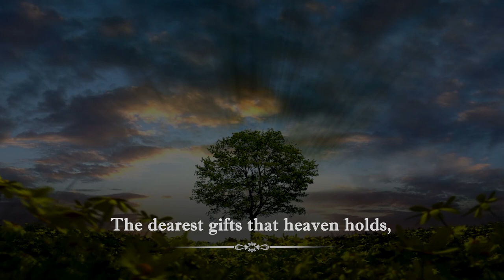Mother's Day Poetry by Helen Steiner Rice | Beautiful Poems | Emotional Poetry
Celebrate the essence of motherhood with "Motherhood" by Helen Steiner Rice. This heartfelt video is the perfect tribute for Mother's Day, filled with beautiful quotes that capture the love, sacrifice, and strength of mothers. Join us as we honor all the amazing moms out there and express our gratitude for their unwavering support and unconditional love.

In this Mother's Day video, Helen Steiner Rice's timeless words beautifully convey the profound bond between a mother and her child. Experience a range of emotions as you listen to her heartfelt poetry that encapsulates the joys, challenges, and triumphs of motherhood.

Let the video "Motherhood" be your way of saying Happy Mother's Day to the incredible mothers in your life. Share this heartwarming tribute with your own mother, grandmother, wife, sister, or any special woman who has made a difference with her love and care.

As Mother's Day approaches, let these touching quotes touch your heart and remind you of the immeasurable value of a mother's love. Reflect on the selflessness, dedication, and unconditional love that mothers embody every day.

Join us in celebrating Mother's Day with this inspiring video filled with beautiful quotes for mothers. Show your appreciation and admiration by watching "Motherhood" and sharing it with your loved ones. May this video serve as a heartfelt reminder of the amazing role mothers play in our lives.